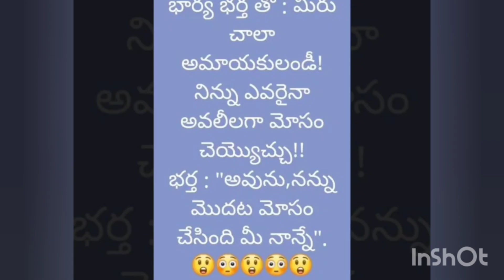మోసం చేసింది మీ నానాtelugu favourite funny quotes 🤣🤣pls